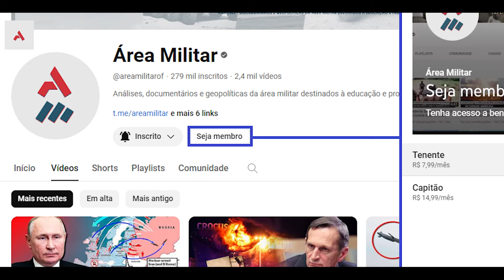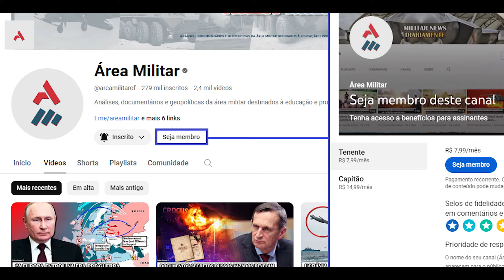Embraer Anuncia Projeto Do C-390 Millennium Armado E De Inteligência, Vigilância E Reconhecimento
O incrível projeto de desenvolvimento de um novo C-390 Millennium com capacidade para desempenhar missões de inteligência, vigilância e reconhecimento armada com mísseis para a Força Aérea Brasileira. Mas o que significa para a Força Aérea e o oque significa essa função?